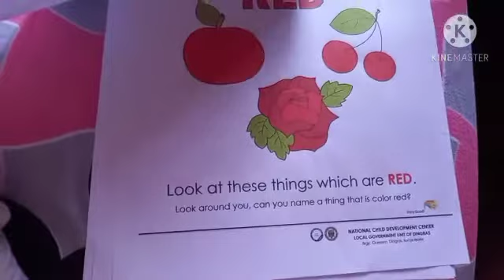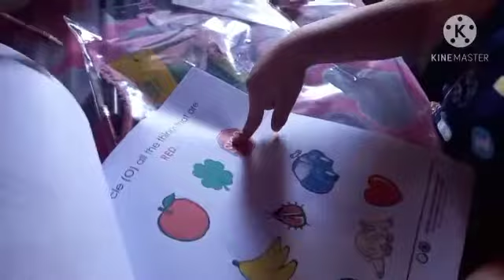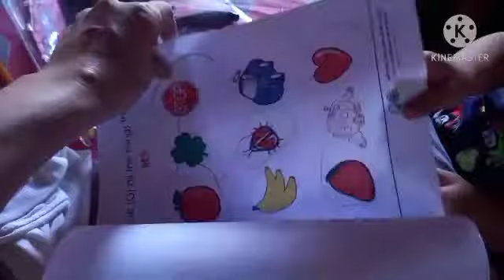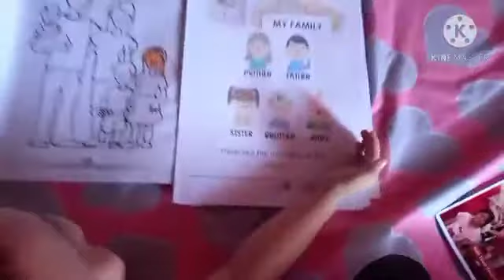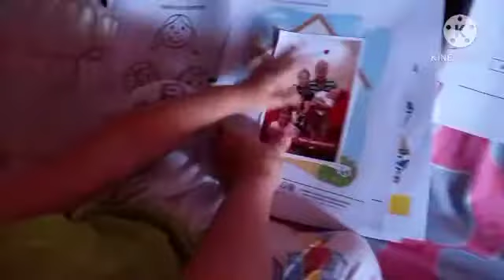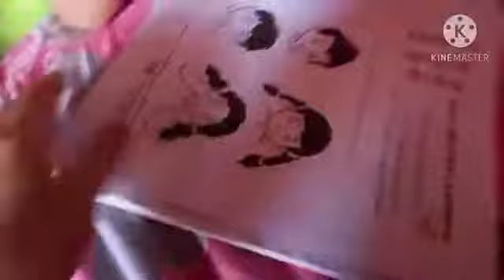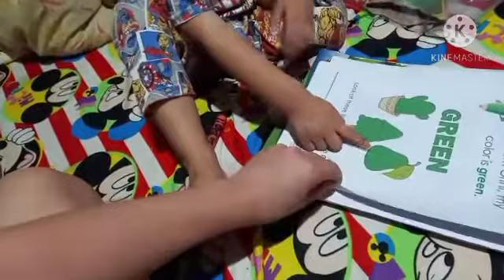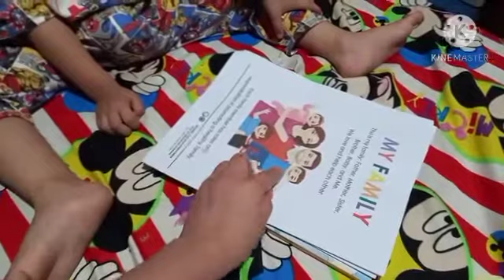MODULE TIME FOR JANUARY 2021 | Mother-Teacher Duties muna | Klay and Asteria